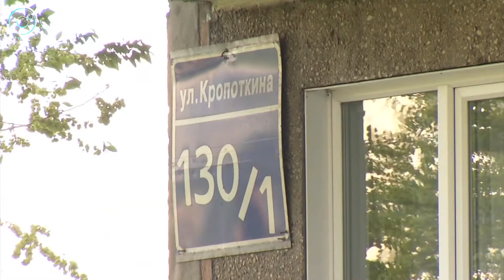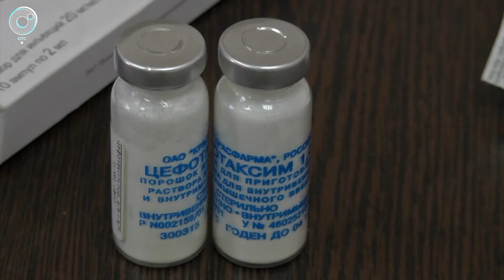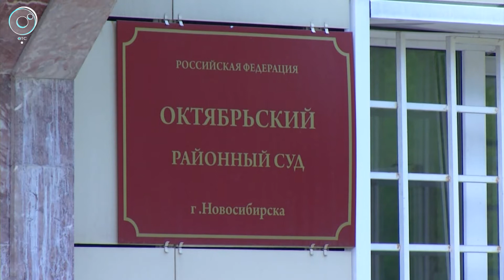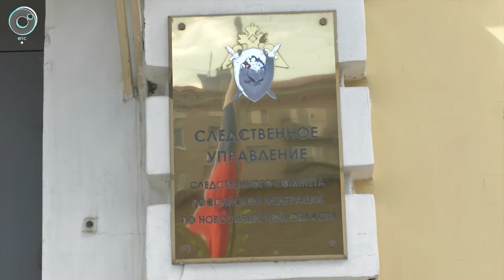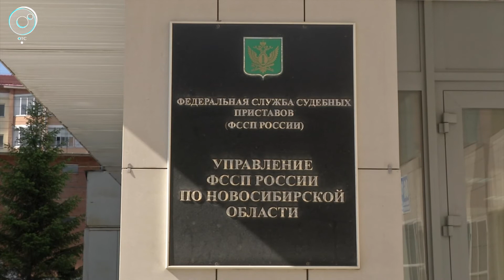Экстренный вызов: 25 мая 2017